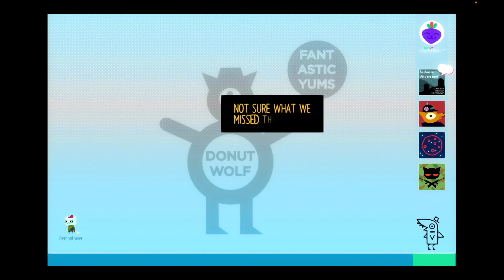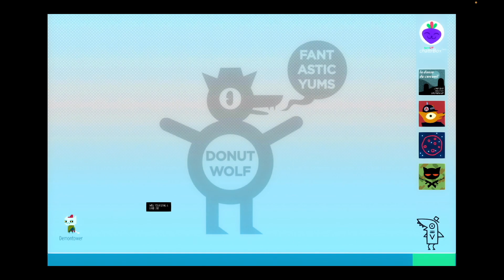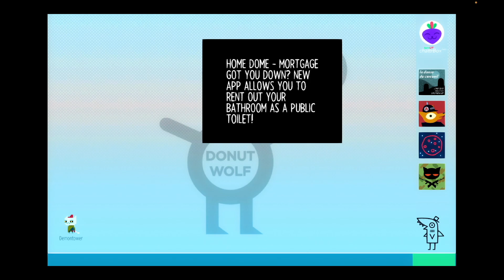Slasher, Stabber, All Around Knifer | Night in the Woods (No Commentary)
Hi! Welcome to my playthrough of Night in the Woods.